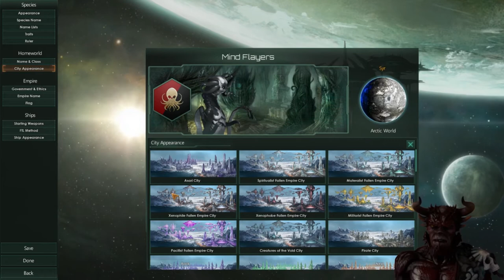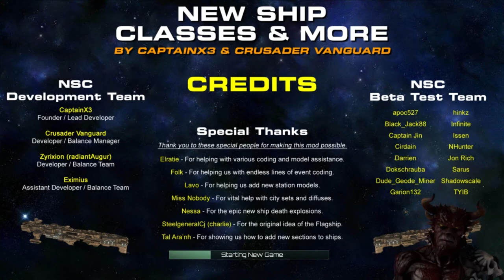Stellaris - Game Setup & Starting Your Empire - Mind Flayers LP #1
Starting a new epic game on Stellaris, follow the rest of this series on my Let's Play Channel.

I have another channel that focuses on Let’s Play Videos ►

Game Name:  Stellaris
Price: 39.99

Etch your name across the cosmos by forging a galactic empire; colonizing remote planets and integrating alien civilizations. Will you expand through war alone or walk the path of diplomacy to achieve your goals?Stellaris, an evolution of the grand strategy genre with space exploration at its core.

Music Makers, DJs, and producers feel free to message or comment in this video your video links/download links to your music if you would like me to use it, however, it must be available for commercial use.